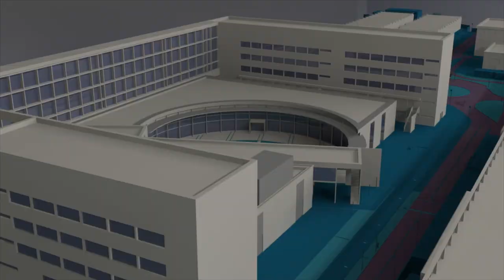60 años de Ingeniería Agronómica - Noticia @UPVTV, 07-01-2020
La Escuela Técnica Superior de Ingeniería Agronómica y del Medio Natural de la Universitat Politècnica de València ha celebrado su sesenta aniversario, congregando a alumnado, profesorado y directores que ha tenido el centro.

Sobre el estado actual de las universidades públicas y sus principales retos ha versado el catedrático Juan Juliá.

Por su parte, la consellera, Miereia Mollà, ha reconocido el papel de la agricultura como herramienta de transformación del medio rural, así como el que han desempeñado profesionales y profesorado de la Escuela.
La Escuela de Peritos Agrícolas se constituyó por Real Decreto de 16 de julio de 1959. Posteriormente, tomó el nombre de Escuela Universitaria de Ingeniería Técnica Agrícola, cuando las instalaciones se trasladaron de Burjassot a la avenida de Blasco Ibáñez de València. Finalmente, ubicada en el campus de Vera, en 2010, la entonces Escuela Técnica Superior del Medio Rural y Enología pasó a denominarse Escuela Técnica Superior de Ingeniería Agronómica y del Medio Natural.

En la actualidad, Escuela Técnica Superior de Ingeniería Agronómica y del Medio Natural de la Universitat Politècnica de València cuenta con más de dos mil estudiantes y ofrece cuatro titulaciones de grado: Ingeniería Agroalimentaria y del Medio Rural, Forestal y del Medio Natural, Ciencia y Tecnología de los Alimentos y Biotecnología.